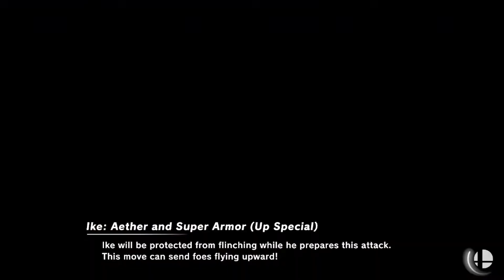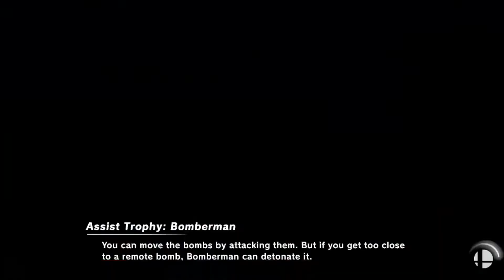Worshipping the Sword Fighters | Super Smash Bros. Ultimate - FFAs - Online Matches #15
Smash Bros. boomers are a thing. Can't believe there is people out there in the world who don't even acknowledge the casual side of the game! Melee players these days smhhh

Today's Smash players are...

★TGMG Members★

★Special Guest!★

Here's some social media links down below if you want to get to know me and other TGMG members as well!

⇩ Important Links (Keep in mind that NOT everyone has a Twitter!) ⇩

★TGMG Members' Twitter and other Links★

★Get to have me on other platforms!★

Intro and Outro music composed by Ryu Matrix.